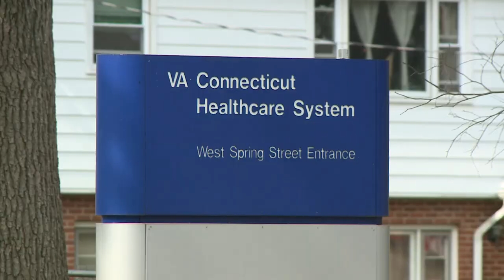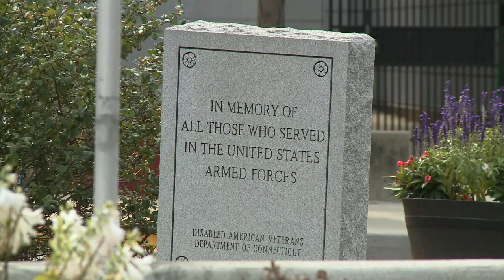West Haven VA applauded by Secretary of the U.S. Dept. of Veterans Affairs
Department of Veterans Affairs Secretary Robert Wilkie made stops at the VA hospitals in Newington and West Haven Thursday.